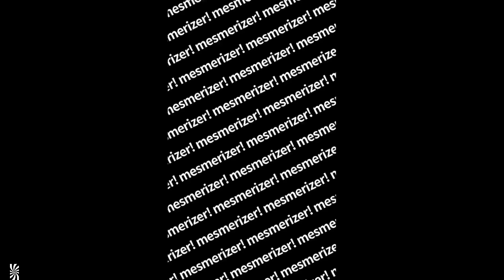Mesmerizer (メズマライザー) || [ FULL ] Animation Gacha 2 //❗FLASH WARNING ❗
3 ~ 4 day